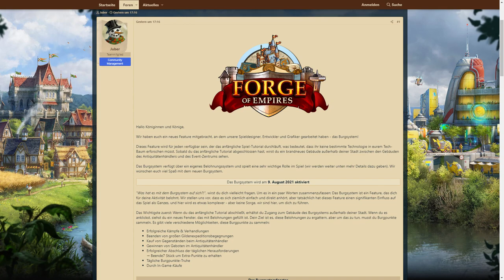FoE Burg - FoE News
Moin Leute, und willkommen zu einem neuen Video, einem FoE News Video. Es ist ein neues Feature, eine Burg, in FoE bekanntgegeben worden und darüber möchte ich informieren. Ich versuche zu erklären wie diese neue Burg und das System dahinter mit Burgpunkten, Belohnungen und allem drum und dran funktioniert.

Hier kannst du FoE zocken und da drunter kannst du den FoE-Helfer zu deinem Browser hinzufügen: